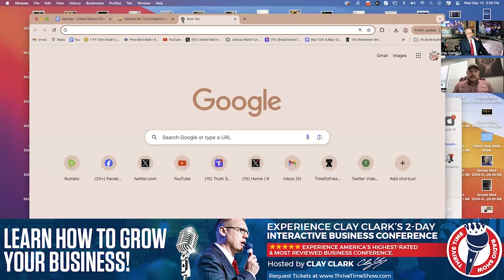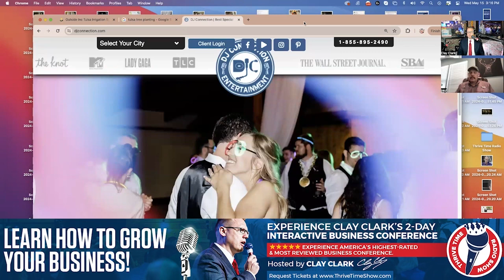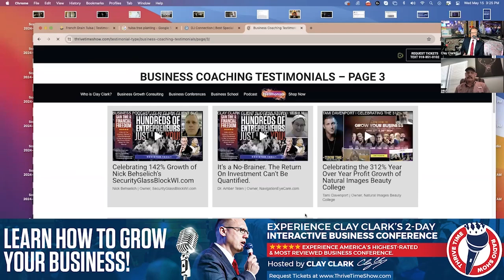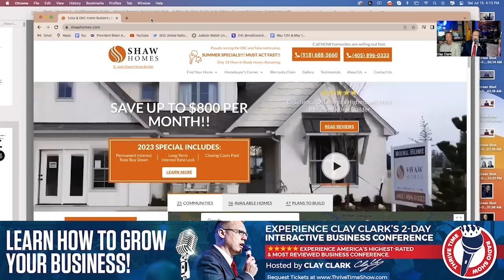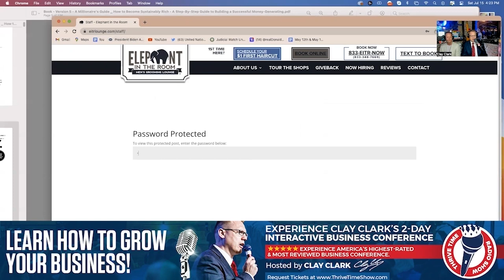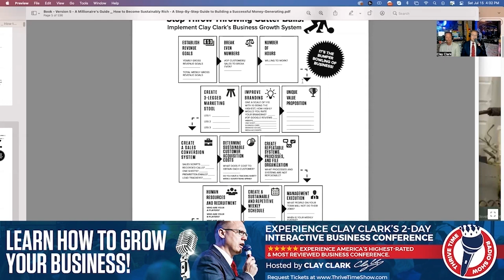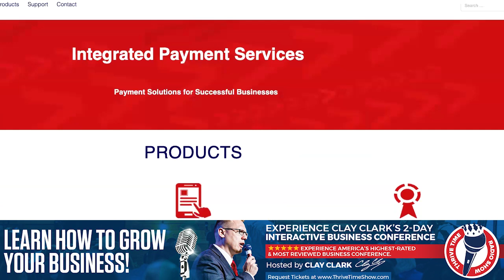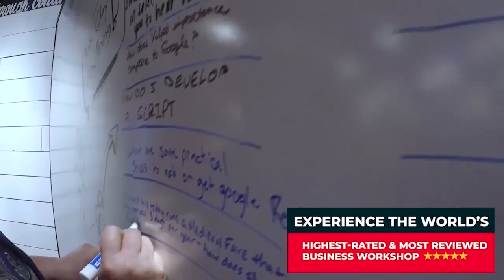Pity | Stop Have a Pity Party for Yourself + How to Move from Being a Victim to Becoming a Victor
Want to Start or Grow a Successful Business? Schedule a FREE 13-Point Assessment with Clay Clark Today

Join Tim Tebow, LIVE and in-person at Clay Clark's December 5th & 6th 2024 Thrivetime Show
Business Workshop!!! Learn Branding, Marketing, SEO, Sales, Workflow Design, Accounting & More.